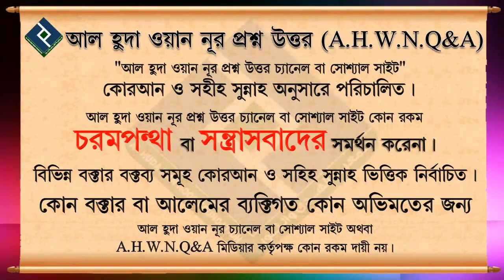মেয়েদের পায়ে নূপুর পরা কি জায়েয হবে┇শায়খ মোরশেদ আলম মাদানী